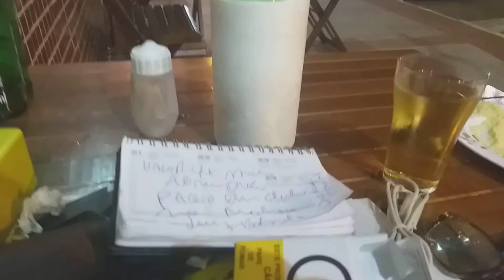TINELLI SÁBADO VAI SER O MARCO DA TRAIÇÃO E NA GUERRA INIMIGO BOM É INIMIGO MORTO E FODA-SE